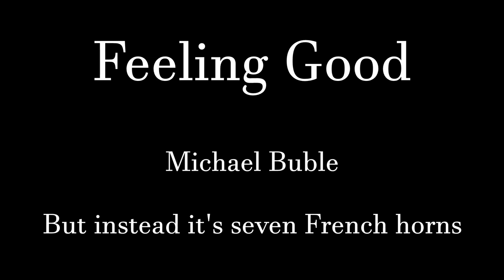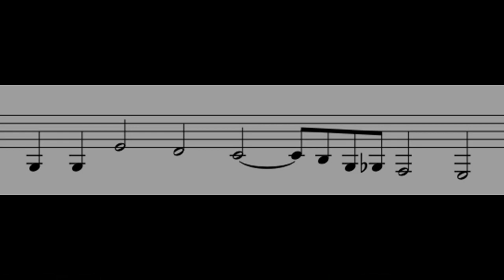Feeling Good (Michael Buble version), french horn septet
Was actually not "feeling good" during all the high C's